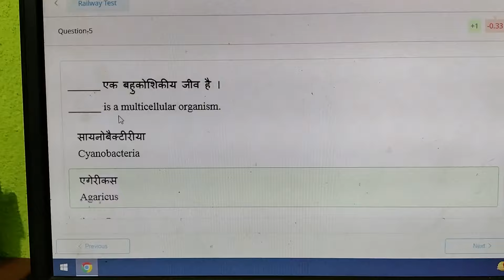RAILWAY STUDENT के लिए पहली बार इतना कुछ | जल्दी करो मोका छूट ना जाए | ALP TECHNICIAN 2024